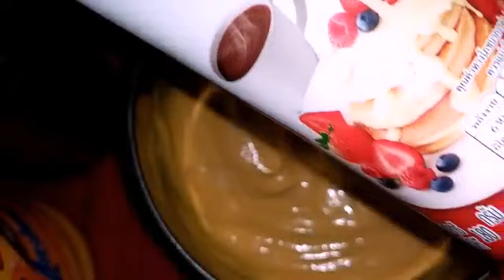My D.I.Y Salad